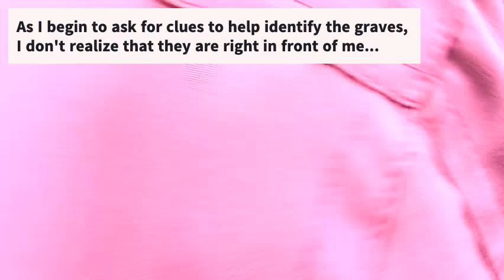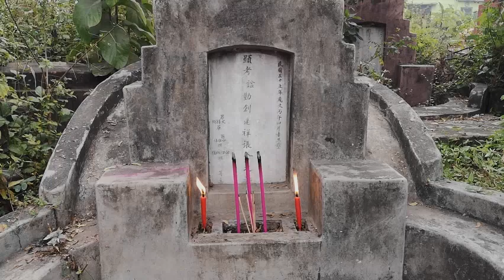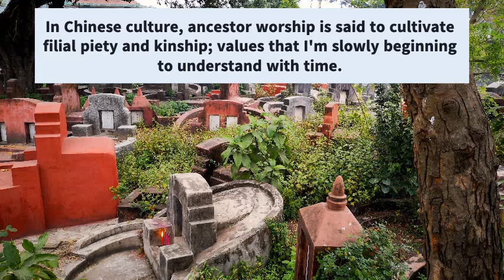Kolkata Burial Ground - A Sign From My Ancestors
During my trip to India in January, I visited my parents' hometown in Kolkata.  Our first stop was the Chinese Burial Ground, where my cousin and I could pay our respects to our great-grandparents.

Upon our arrival, we are unable to locate their graves due to the lack of organization on the grounds.  As we search, I had a secret wish to be the first to find my great-grandparents, as a sort of good omen for the journey I was on.  Little do I know that as I'm recording, the camera pans in on my great-grandfathers' graves several times.

If you watch until end, moments before one of my uncles finally locates my great-grandad, I'm met with the most curious sight that I can only believe is a sign from my ancestors.

In Chinese culture, ancestor worship is said to cultivate the Chinese values of filial piety and kinship; values that I am only beginning to understand with time.